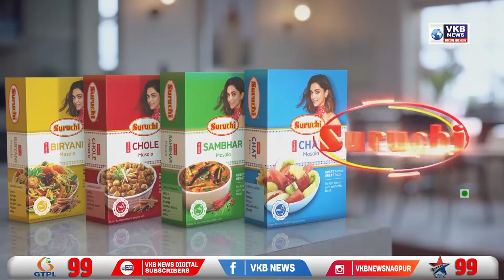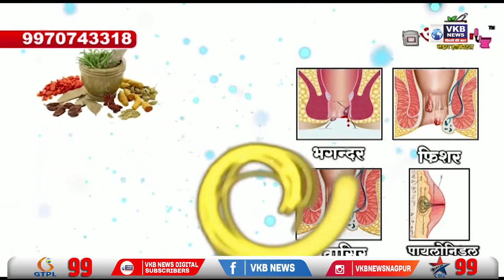मुंबईतील चार मजली इमारत कोसळली, 20-25 जण अडकले ढिगाऱ्याखाली